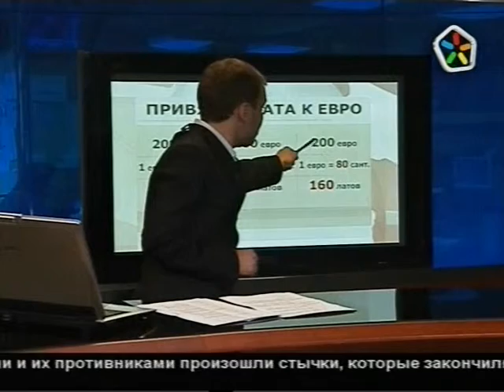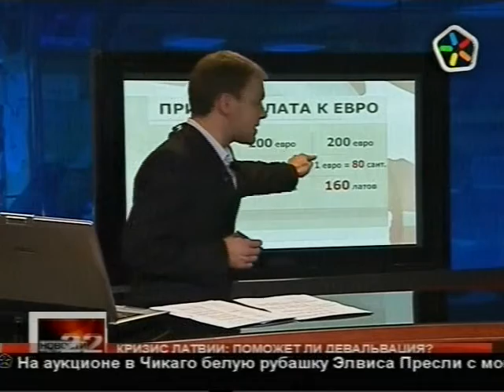Гапоненко по телефону о лате 2009 19 10